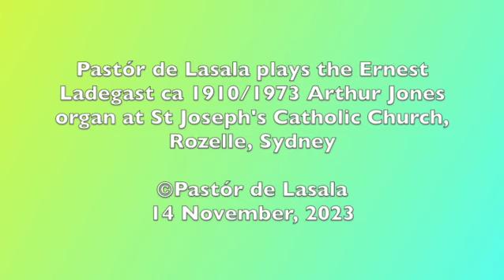Improvised Toccata on 8 Nov '23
Pastór de Lasala plays on the 1910 Ernest Ladegast / 1973 Arthur Jones organ at St Joseph's Catholic Church, Rozelle.

This was recorded live and on an iphone (mixed to stereo), hence the variable quality of sound.